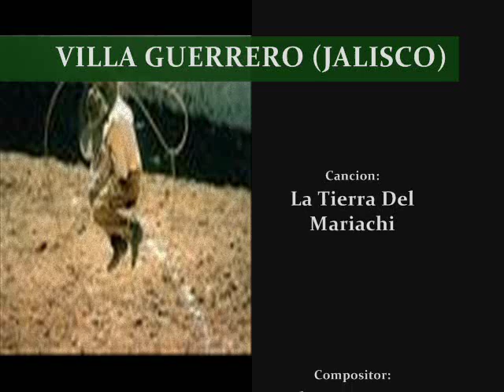VILLA GUERRERO, JALISCO - "La Tierra Del Mariachi" (Corrido de Maclovio Contreras)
-- VillaGuerreroJalisco

"QUE VIVA LA VILLA!"

VILLA GUERRERO JALISCO MEXICO VillaGuerreroJalisco 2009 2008 temastian totatiche colotlan momax bolanos el puente angosto 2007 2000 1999 musica mariachi cardona banda rayos la villa vargas de tecalitlan los altos de jalisco guadalajara tapatio cocula chapala jalisiense tv 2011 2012